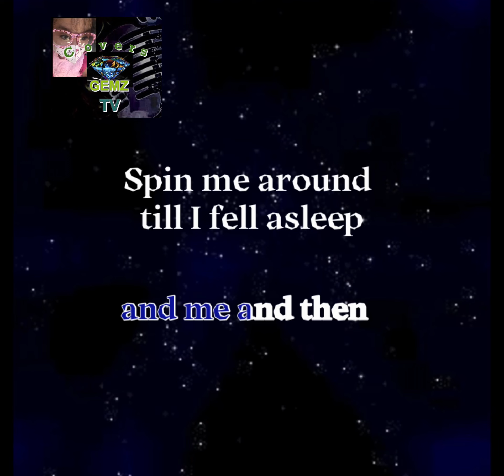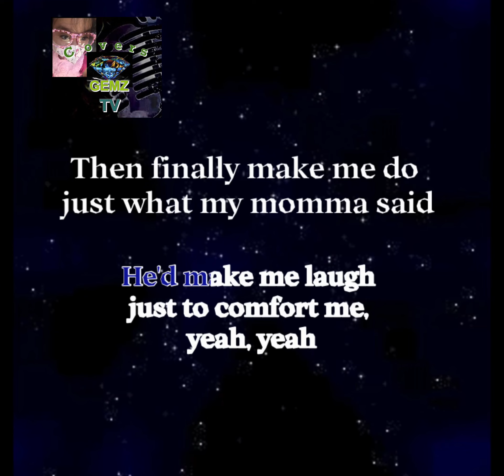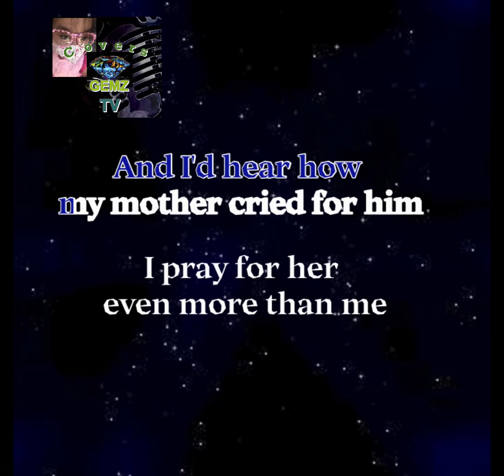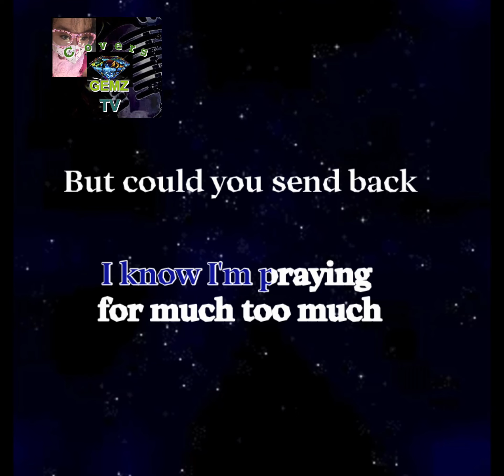Dance With My Father | By Luther Vandross | KARAOKE VERSION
Karaoke sing along of the song entitled “Dance With My Father” as popularized by Luther Vandross from Gemz Covers TV Karaoke.